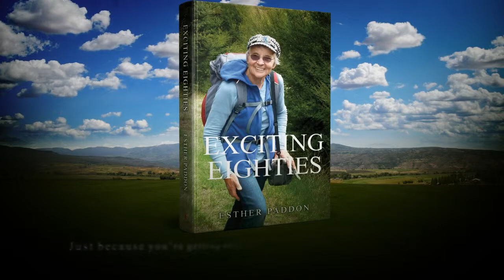Book Teaser Trailer: Exciting Eighties - A Time of High Expectations by Esther Paddon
Exciting Eighties - A Time of High Expectations, by Esther Paddon

Available in paperback from the 27th July 2017

Publisher: Pegasus Elliot Mackenzie Publishers (27th July 2017)
Format: Paperback (117 pages)
Language: English
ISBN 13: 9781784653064